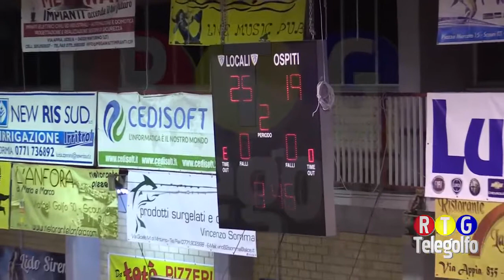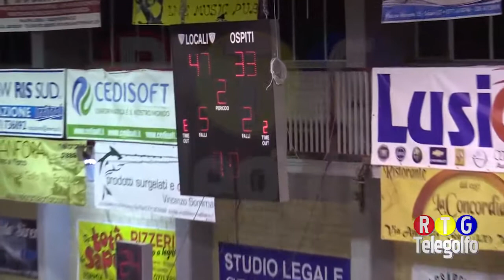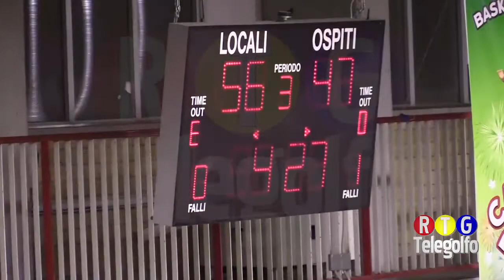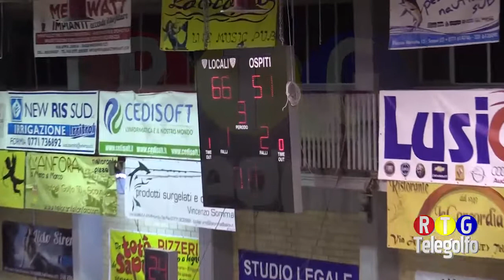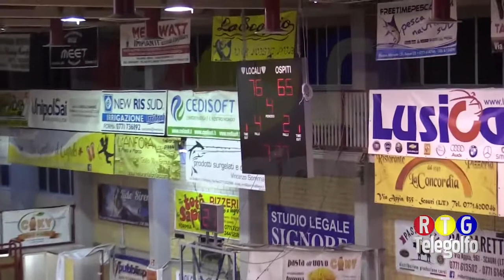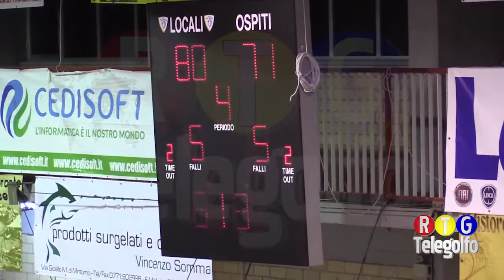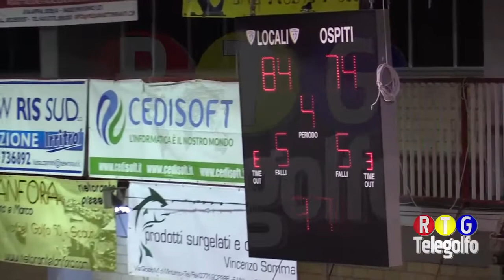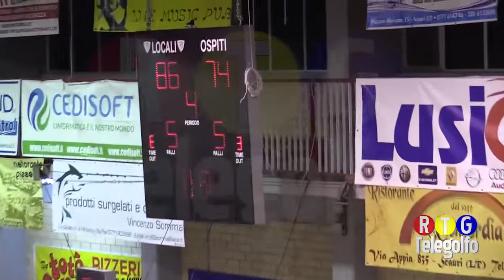Basket Scauri - Globo Isernia